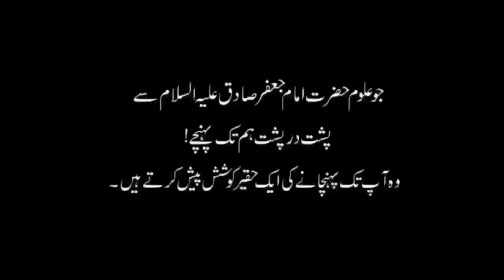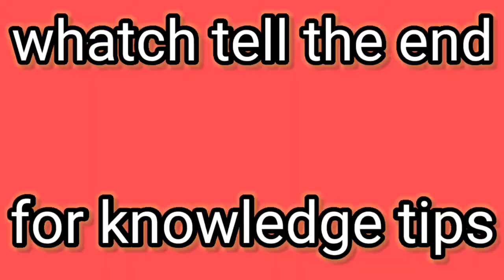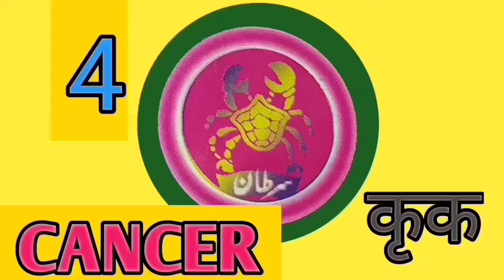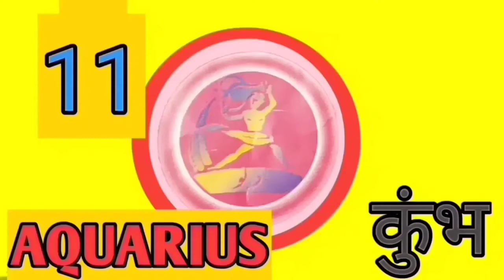Today's daily horoscope urdu stars k hisaab se 16/8/2020 Sunday